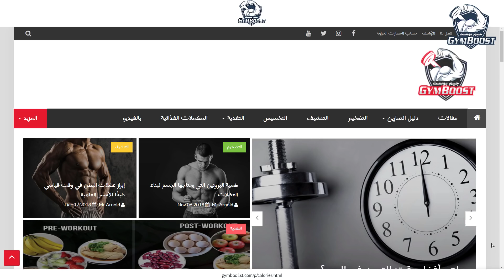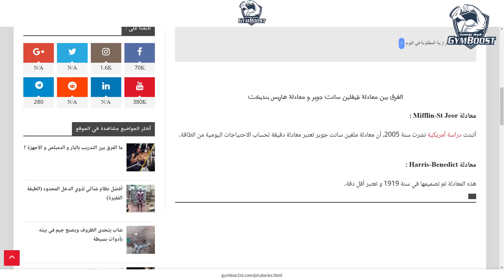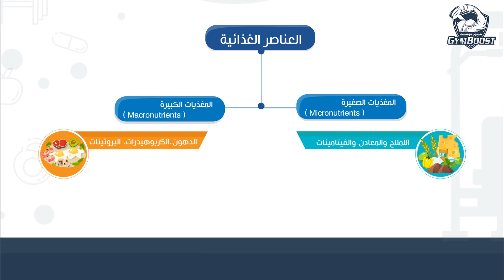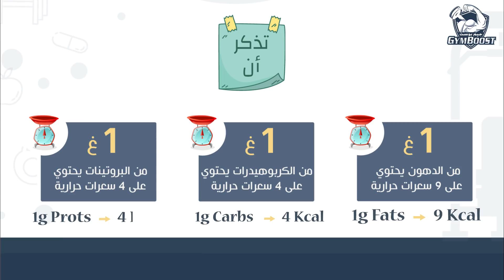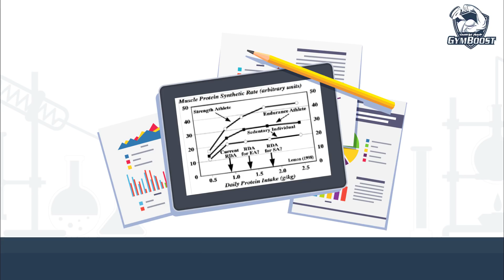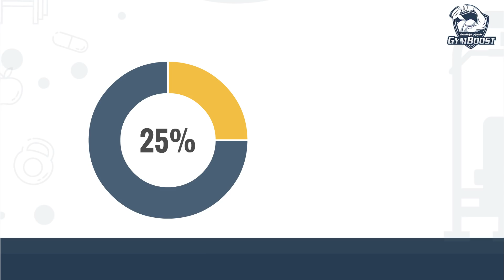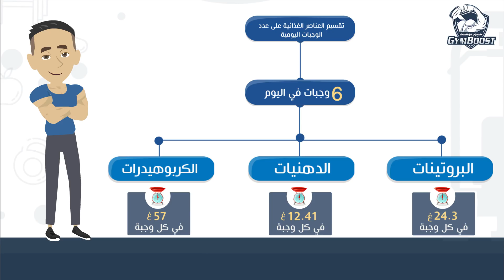أسهل طريقة لحساب السعرات الحرارية للتضخيم أو التنشيف (Calorie intake)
في هذا المقطع عرضنا عليكم أفضل طريقة لحساب السعرات الحرارية اليومية المطلوبة لمختلف الأهداف، الحفاظ على الوزن، التضخيم وزيادة الوزن، التنشيف وإنقاص الوزن، التخسيس وحرق الدهون. وفي نهاية الفيديو ستستطيع إعداد نظام غذائي مضبوط بنفسك وبكل سهولة.
◄جيم بوست برنامج مجاني، ويقبل أي مساعدات مادية. تبرع لطاقم القناة عبر بنك بايبال
◄ لا تنسى الإشتراك من فضلك !!